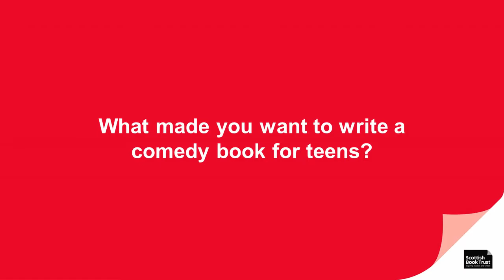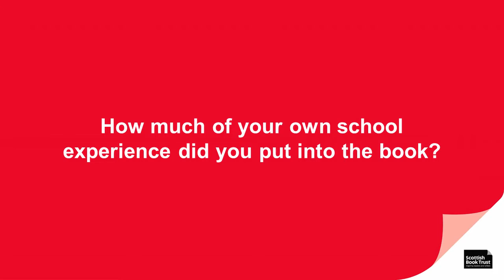William Sutcliffe on The Gifted, the Talented and Me | Scottish Teenage Book Prize 2021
A brilliantly funny book about fifteen-year-old Sam, who is totally ordinary and proud of it. Unfortunately, his parents have sent him off to the North London Academy for the Gifted and Talented, where everyone's busy planning Hollywood domination or starting alt-metal psychedelica crossover bands. Sam knows he'll never belong, even if he wanted to. And that's before he ends up on stage wearing nothing but a fur onesie. . .

THE SCOTTISH TEENAGE BOOK PRIZE
The Scottish Teenage Book Prize celebrates the very best in Scottish teen fiction and is run by Scottish Book Trust. The winning book is voted for entirely by teenagers across Scotland.

THE SCOTTISH TEENAGE BOOK PRIZE 2021 SHORTLIST IS:
- The Gifted, the Talented and Me by William Sutcliffe
- Evernight by Ross MacKenzie
- White Eagles by Elizabeth Wein

Voting is open until Friday 5 March 2021 and the winner will be announced on Wednesday 31 March 2021.